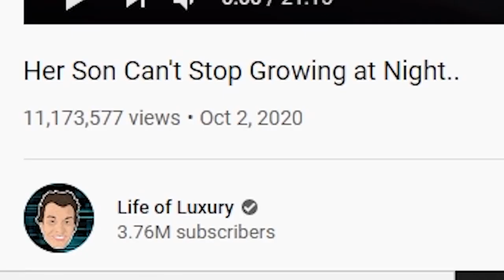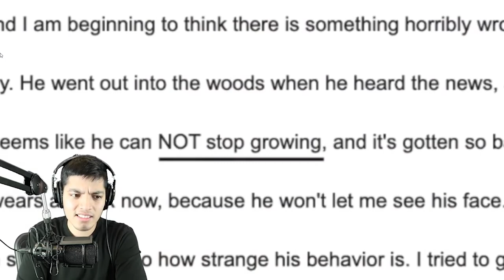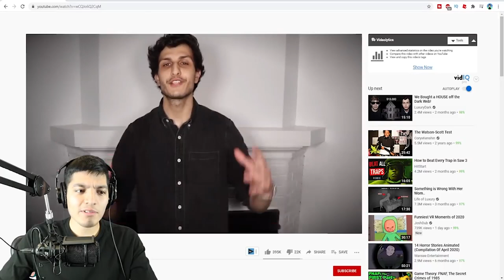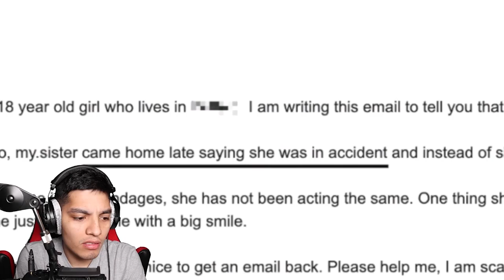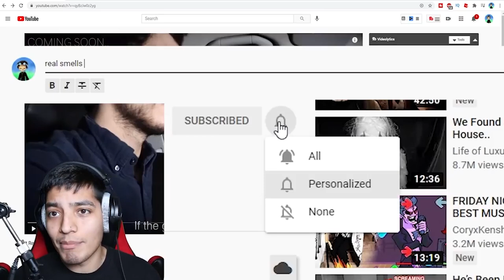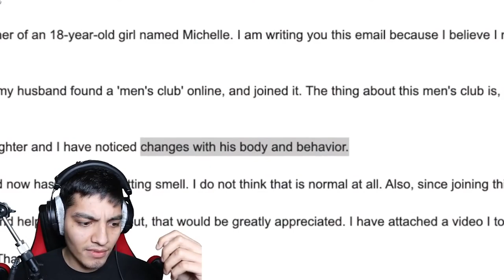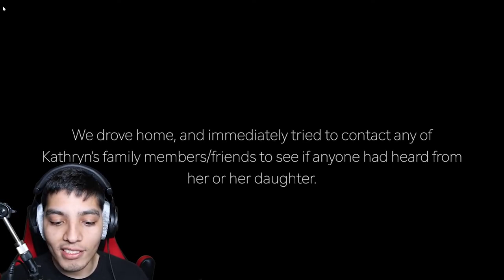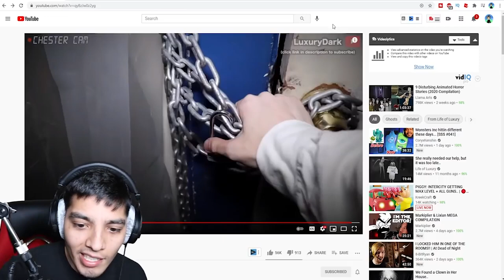LIFE OF LUXURY SCARY VIDEOS 1-3! HER SON CAN'T STOP GROWING AT NIGHT *SCARY* DO NOT WATCH ALONE